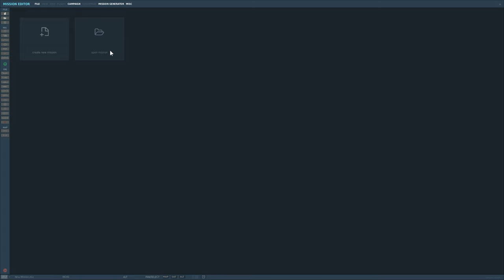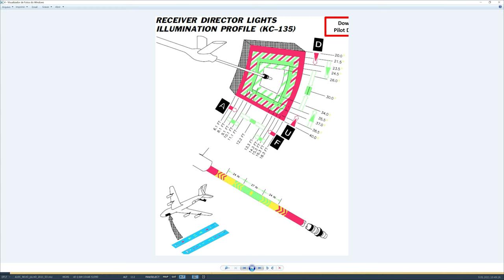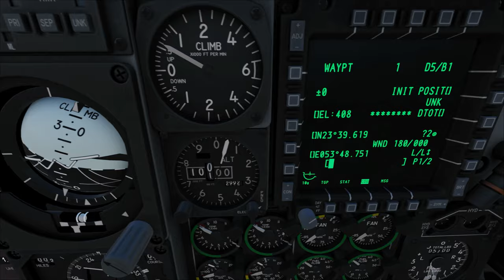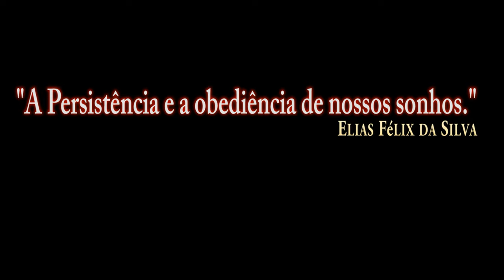DCS World:A-10C Warthog AIR TO AIR REFUELING_/PT-BR_VÍDEO 1579